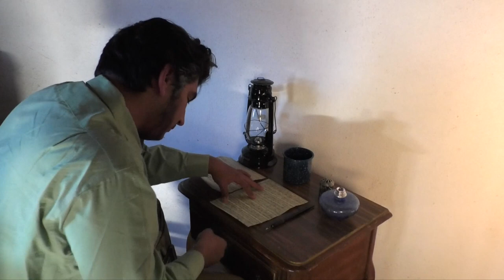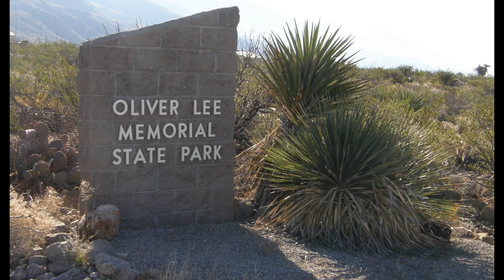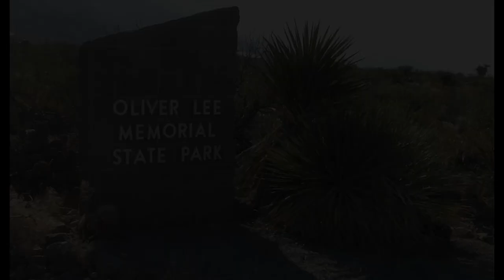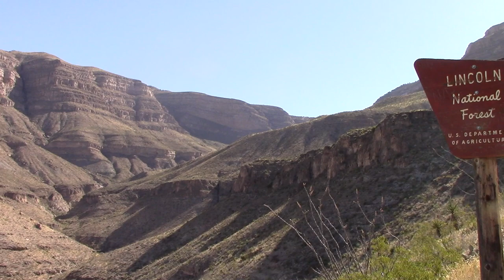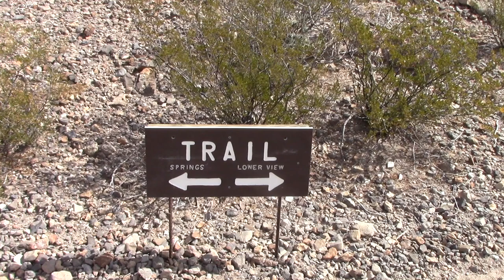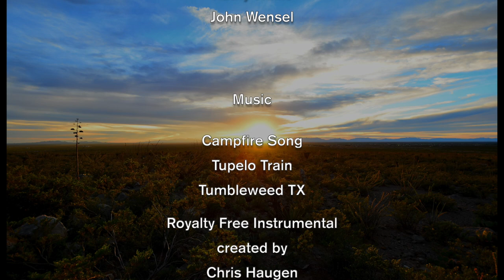Oliver Lee Memorial State Park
The stunning landscape, flowing water, and amazing views make a visit to Oliver Lee Memorial State Park in Dog Canyon (Southern NM) memorable.  The history, recreational hiking trails, and campground invite people of all ages.